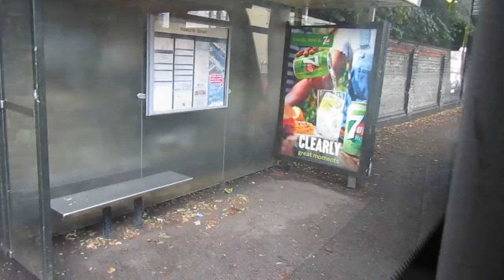[HOOVER] [THRASH] East Yorkshire 355 YX57BXC on 246 to Beverley 20210730 Part 2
Go-Ahead East Yorkshire Dennis Dart SLF 4 Alexander Enviro 200 355 YX57BXC being thrashed on 246 to Beverley on 30th July 2021 (Part 2 of 2).